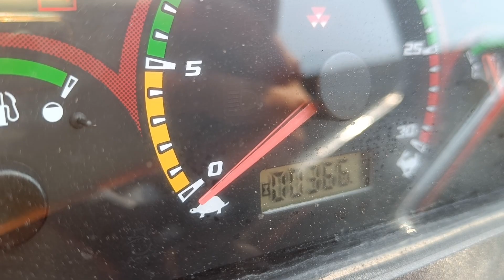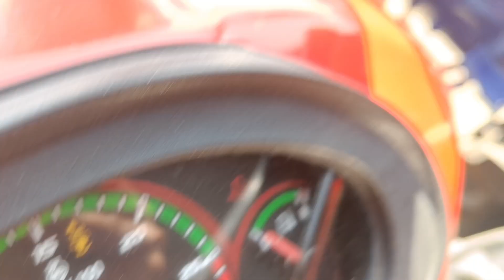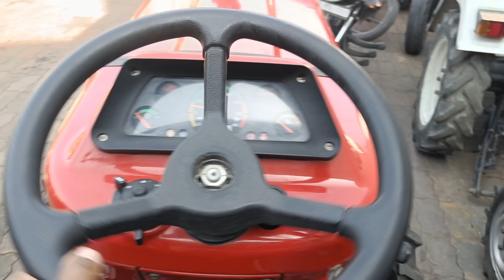सभी ट्रैक्टरों की सेल Second Hand मार्केट में नंबर एक पर आती है RP Traders Shamli